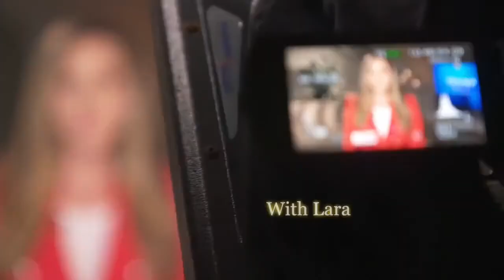Trump 2020 web series "The Right View" signs off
Last night, the female-focused "Right View," a Trump 2020 web series featuring Kimberly Guilfoyle, Lara Trump, Katrina Pierson, and Mercedes Schlapp signed off for the last time as Election Day approaches.